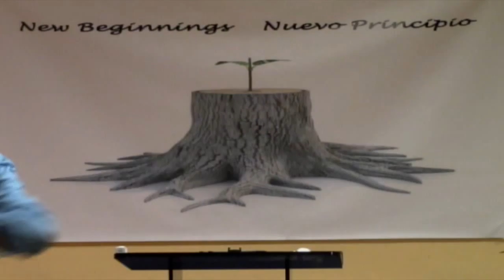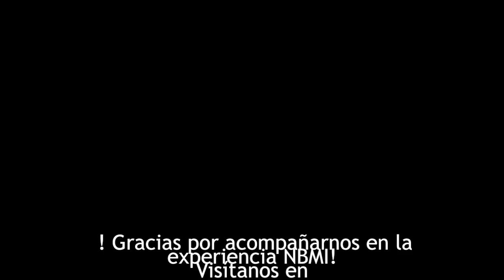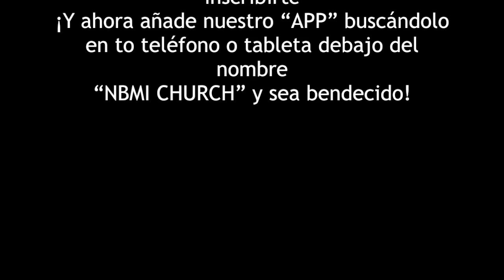Deseas Participar (New York) Part 1 8-14 15